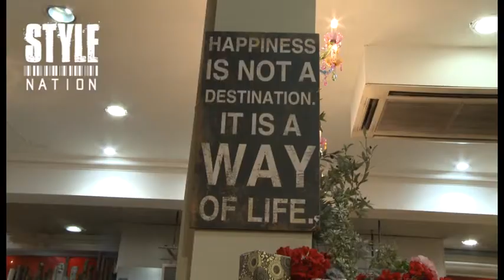Style Nation: Avoca at Christmas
Style Nation got a sneaky peak of what's in store in Avoca this Christmas.